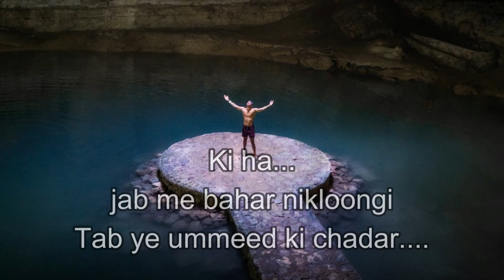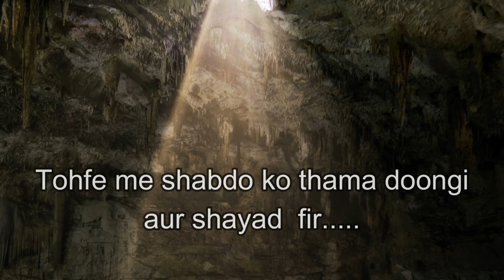GUZARISH/"Silent Echoes: The Unspoken Pain of Untold Emotions" Hindi/ Poetry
The  poetry explores the deep pain and longing felt when certain emotions cannot be expressed due to the fear of angering those close to us. The words that would give voice to their innermost thoughts and feelings are just out of reach, leaving the speaker to grapple with their pain in silence. The poem ends on a poignant note, questioning whether these emotions will ever see the light of day and be fully understood by those around them. Through its powerful language and heartfelt imagery, the poetry offers a window into the complex emotions and struggles that many of us face in our daily lives.

Bavli Radha is a collection of Hindi poetry and prose, inspired by people around all of us and written by Anuradha Chandak. You can also listen to heartwarming stories edited and narrated by Anuradha, written by some very famous and some not so famous writers all around the world.  Anuradha is also trying to share untold stories of people around her because she strongly believes that stories make us stronger, wiser and sensible. Listening to stories is a beautiful way to learn from others' life experiences without making any effort. If you have a story, you can mail her, and she will be happy to edit and narrate on her channel.

GENERE – motivational/ intellectual/ inspirational